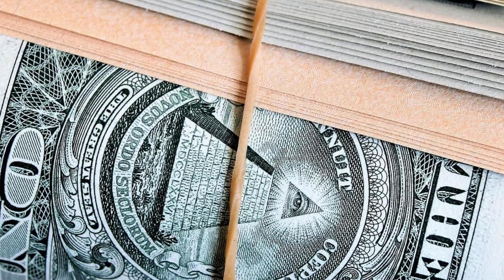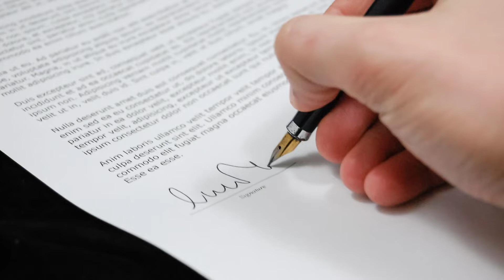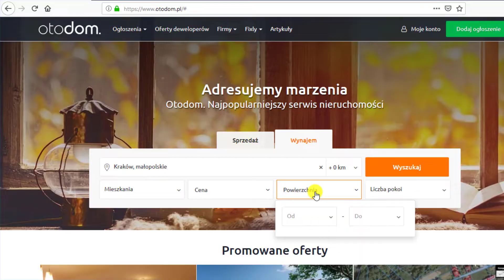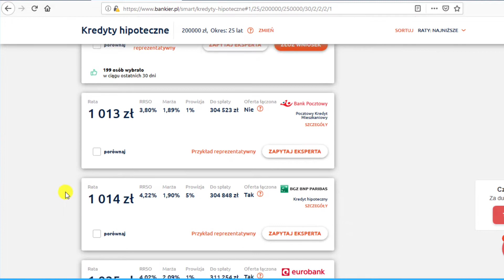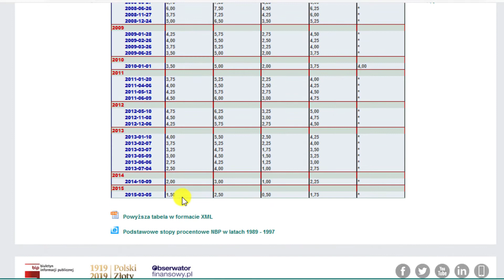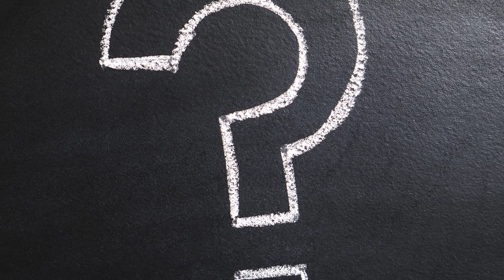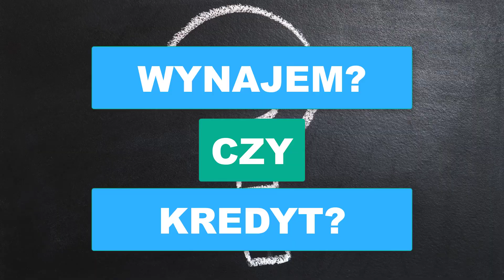Mieszkanie Kupić czy Wynająć? Dowiedz się Co Bardziej się Opłaca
W tym video przyjrzymy się plusom i minusom kupna mieszkania na kredyt hipoteczny lub jego wynajmu. Zobaczymy co bardziej się opłaca, ja również policzymy koszty inwestycji w zależności w jakiej sytuacji jesteśmy.

Zakup nowego mieszkania, jak również sama przeprowadzka na swoje, to jeden z najważniejszych kroków w życiu każdego człowieka. Warto dokładnie zastanowić się nad tym krokiem, aby w kolejnych latach naszego życia nie żałować raz podjętej decyzji, którą ciężko jest nam później zmienić.

Decydując się na przeprowadzkę mamy do wyboru 3 wyjścia. Możemy kupić mieszkanie za gotówkę i zacząć je spokojnie urządzać w naszym stylu. Zdarza się to jednak rzadko, ponieważ większość z nas nie posiada odpowiedniej sumy pieniędzy, która pozwalałaby na podjęcie tego kroku.

Drugą z opcji jakie są dostępne jest wzięcie kredytu hipotecznego na zakup naszego nowego mieszkania i spłacanie tegoż zobowiązania, przez kolejne 20 lub 30 lat w zależności od wysokości kredytu.

Trzecią opcją jest wynajem mieszkania i opłata czynszu najmu w zamian za możliwość korzystania z danej nieruchomości.
W tym video przyjrzymy się oczywiście opcji numer 2 i 3.
Jak widać zarówno wynajem, jak również kupno mieszkania na kredyt mają swoje plusy i minusy.

Jestem jednak niesamowicie ciekaw jakie jest wasze zdanie na ten temat. Wynajem, czy też kredyt hipoteczny?
 Koniecznie dajcie mi znać w komentarzach do czego bardziej się skłaniacie.

Ponadto zachęcam was do podesłania tego video swoim znajomym, obejrzenia innych moich video jak również subskrypcji kanału sprytny pieniądz i zaznaczenie ikony dzwoneczka.
Dzięki temu nie ominie was żaden nowy materiał.

Dzięki wielkie za uwagę i do zobaczenia wkrótce.